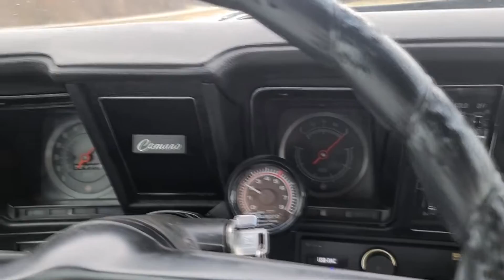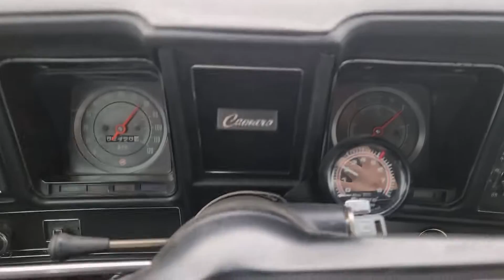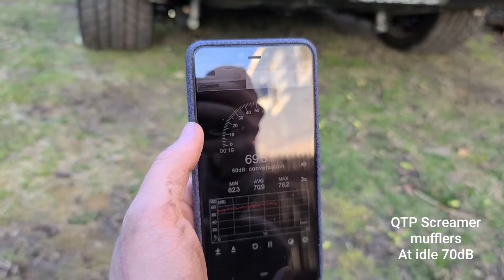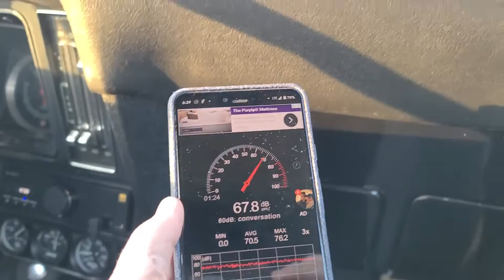1969 Camaro Electric Cutouts (QTP Screamer Mufflers) 496 BBC 600HP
I love the sound of the old mufflers that were on my 69 Camaro but there was just to much drone when cruising around. I would have to blare my music just to cancel out that annoying tone.

I then found the QTP Screamer Mufflers and I couldn't be happier with my purchase. I now have the ability to change the sound of my Camaro with a flick of a switch. No need to install a separate cutout tube either, everything is built into the muffler!

When the QTP valves are closed I still get a nice rumble with my exhaust and it still sounds really good. I can now listen to music at highway speeds with no more annoying drone. Then I just flip the switch and I get an exhaust note that is even louder than my old mufflers. It's crazy because even with the valves open I still do not have drone in the interior of the car. These mufflers are perfect!

I highly recommend these mufflers and I will be installing them again in my 52 Ford pickup truck in the future

1969 Camaro Audio System
Camaro subwoofer install
Classic car sound system
Sony head unit
HiFi audio
Camaro speaker upgrade
1969 Camaro custom audio
69 Camaro
1969 Camaro
first gen Camaro
67 Camaro
68 Camaro
1967 Camaro
1968 Camaro